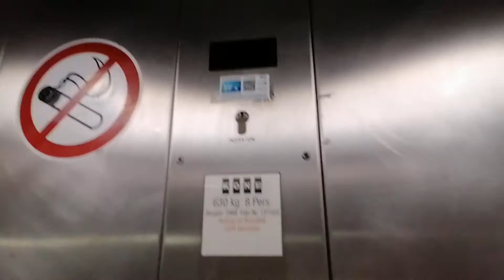Kone Schrägaufzug an der Bockenheimer Warte in Frankfurt